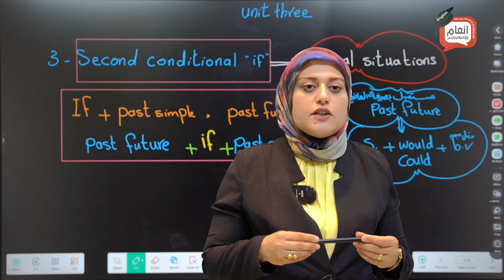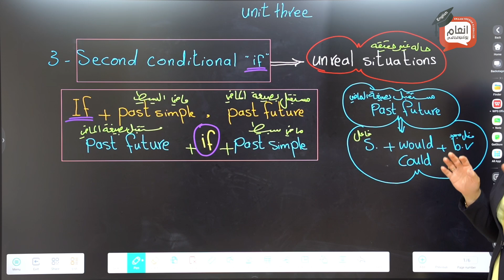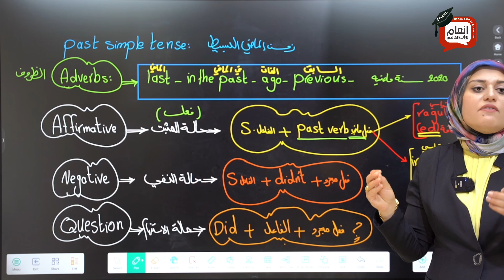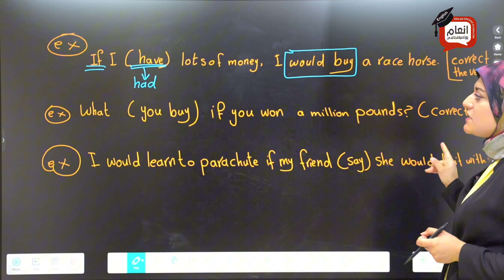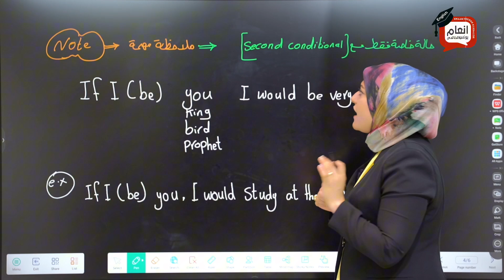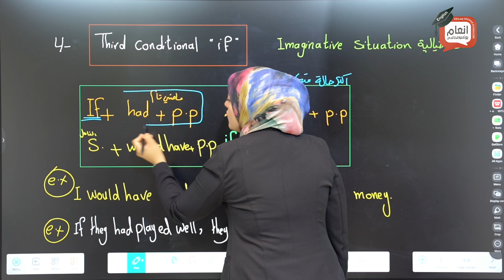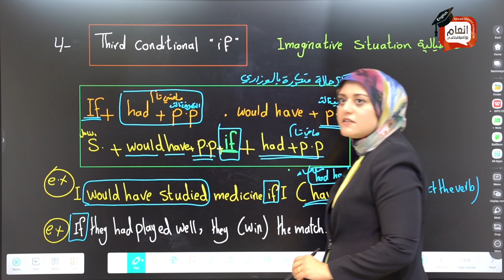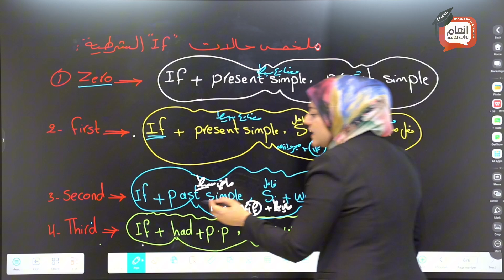if clauses حالات اذا الشرطية (second +third)